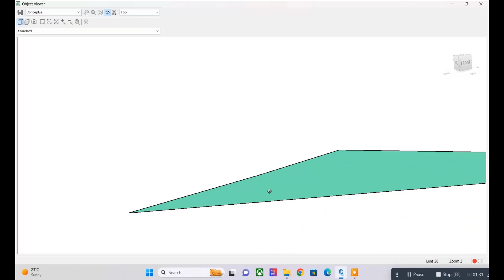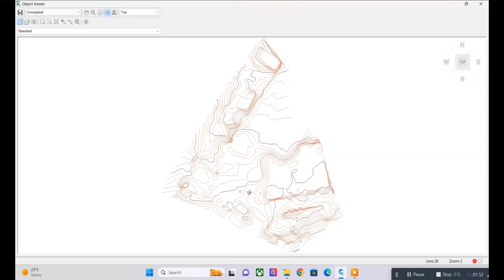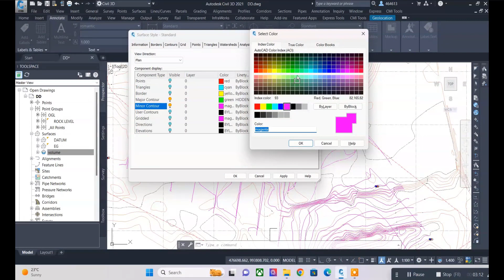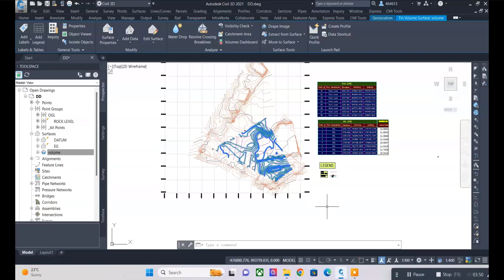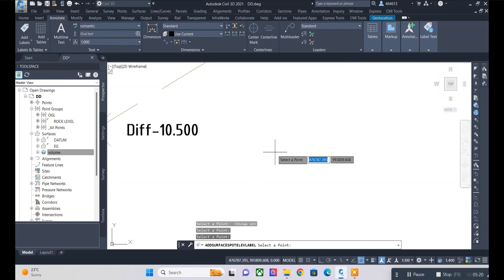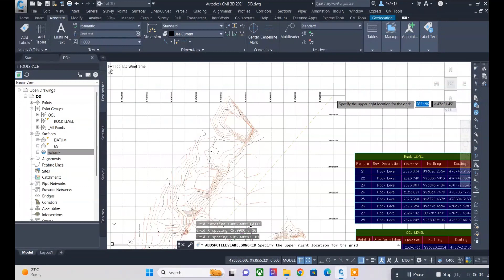How to label depth between two surface?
How label depth between two surface?